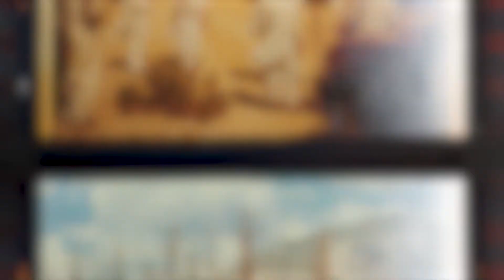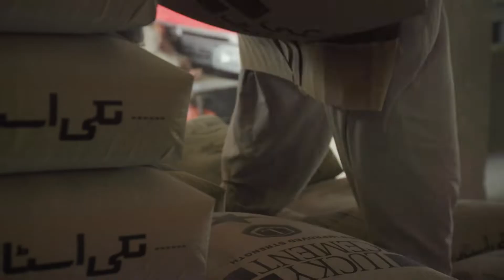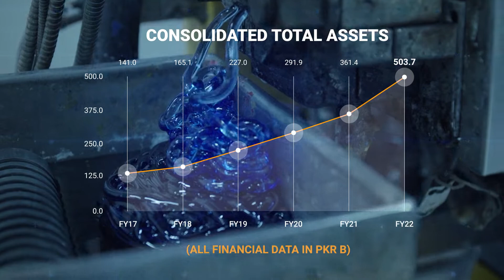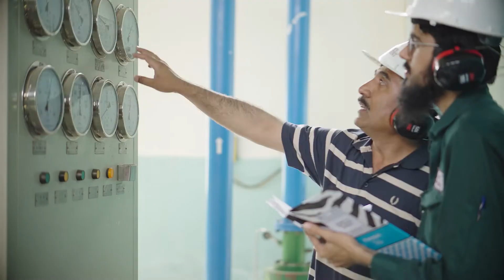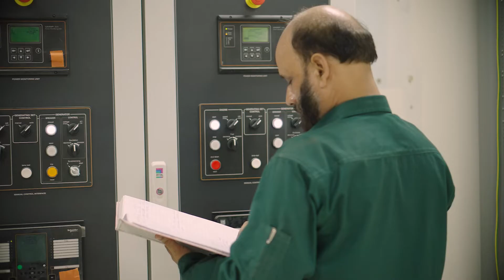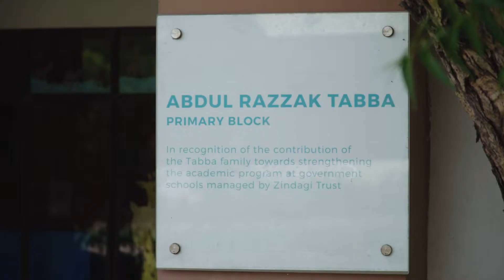Pillar of Pakistan (LCL Documentary 2022)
Lucky Cement Limited is pleased to roll out a documentary titled “Pillar of Pakistan” (Celebrating 25 years of business operation), appreciating the efforts of our people and their contribution to the growth of Lucky Cement Limited.

We take pride in our past and we look forward to an even greater tomorrow.